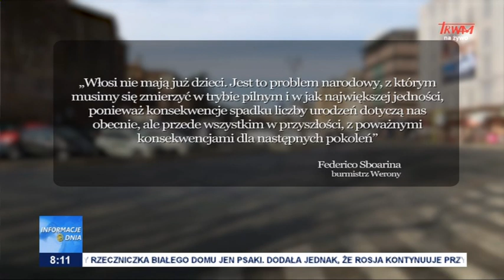Narodowy dzień życia nienarodzonego